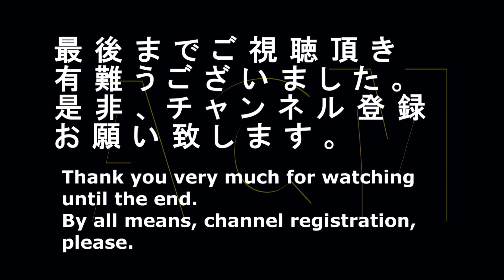広瀬すずがキューっと止める！！Hirose Suzu stops with queue!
大人気女優の広瀬すずがキューっと止めちゃう！！グラクソ・スミスクライン「コンタック600」のＣＭです。
Hirose Suzu of a very popular actress stops with queue! A commercial of GlaxoSmithKline "Contac 600".